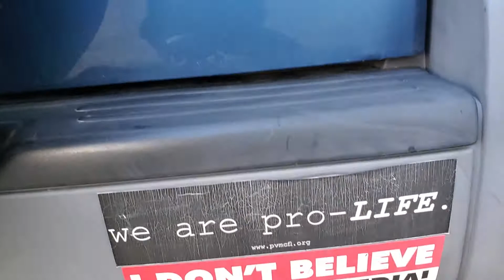Goodbye Jeep Liberty - My First Vehicle (Last Time at House)